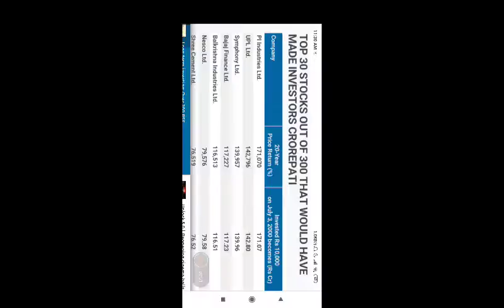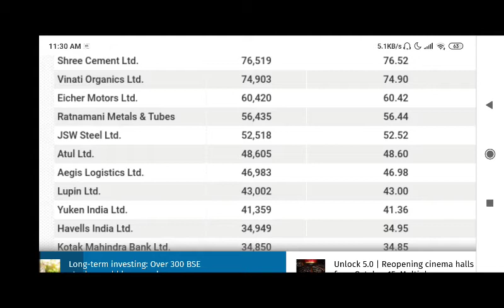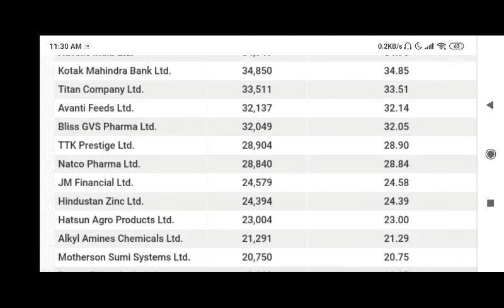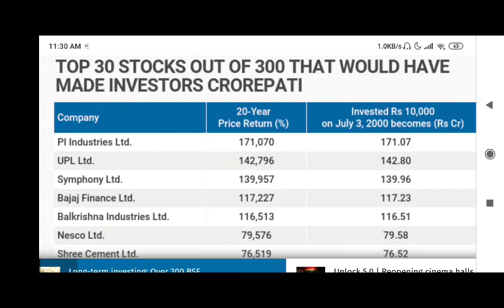top 30 stock each stock value is from 171cores to 18 cores just by 10k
by investing 10k 20 years back now these are the results 😝😝😝